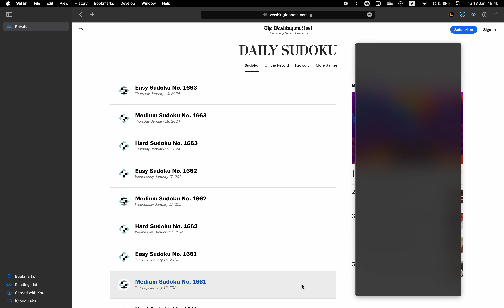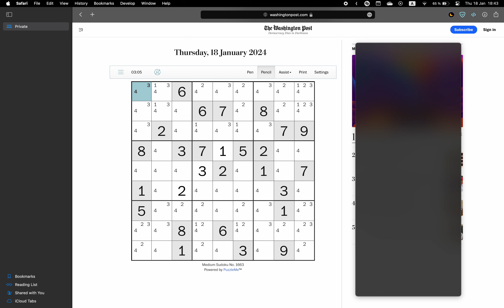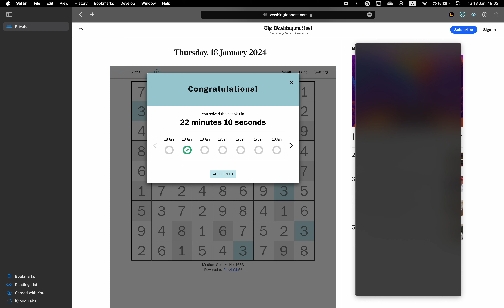Washington Post Sudoku ✦ January 18, 2024 ✦ Medium